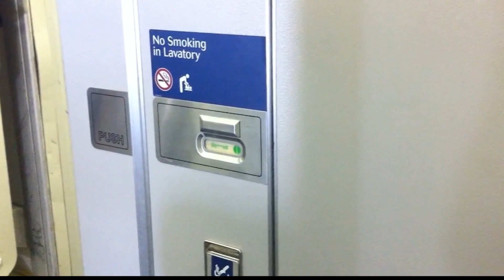Airplane restrooms can be health risk during pandemic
Another area of concern is the restrooms - a small enclosed space, with high touch surfaces.